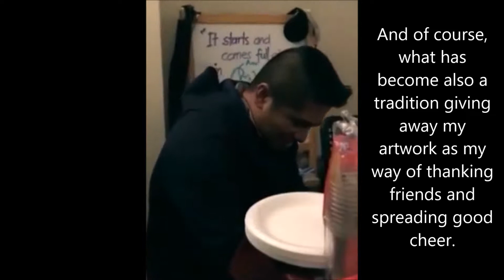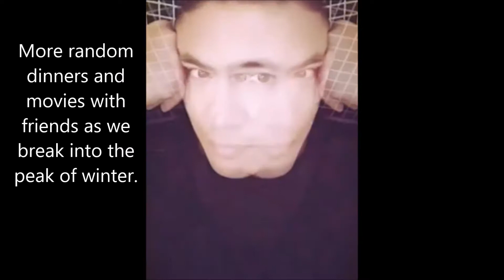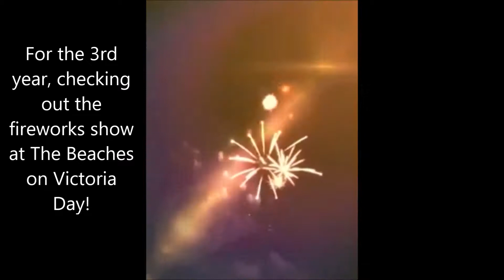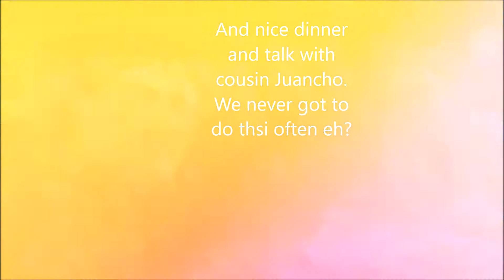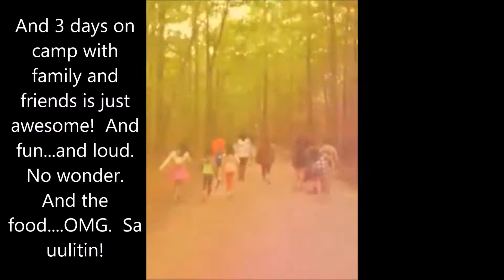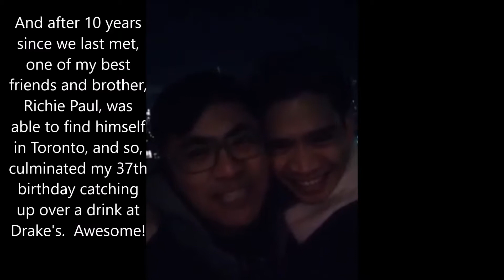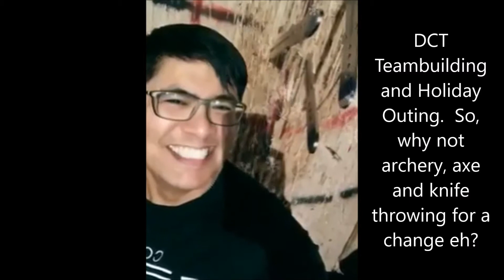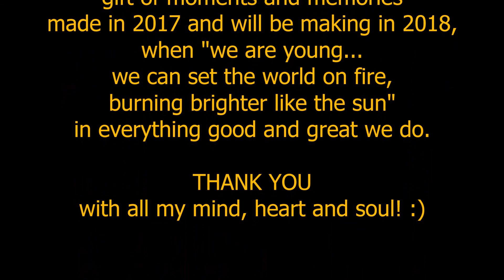An Hour of My 365 Days in 2017